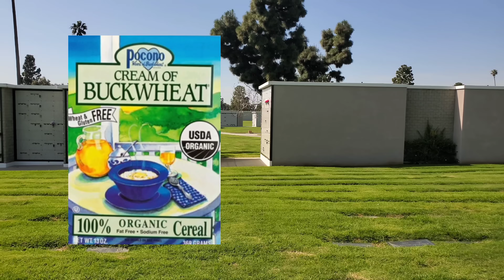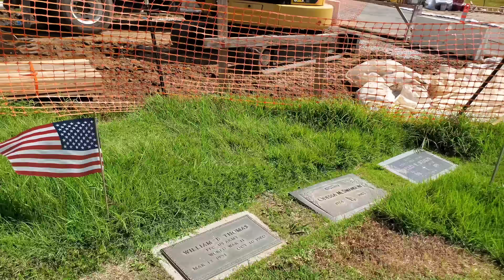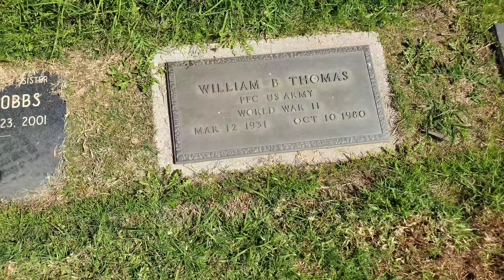Whatever Happened to Buckwheat??